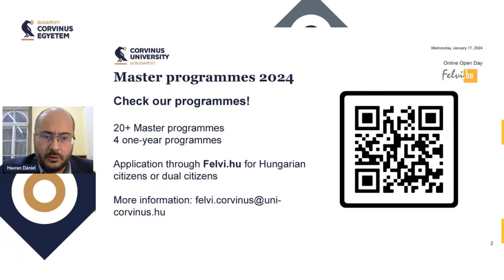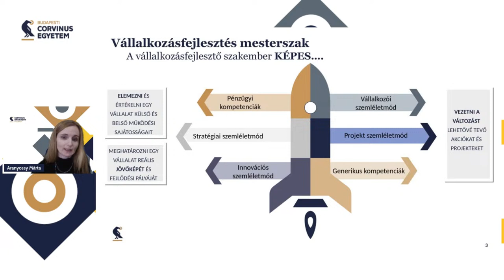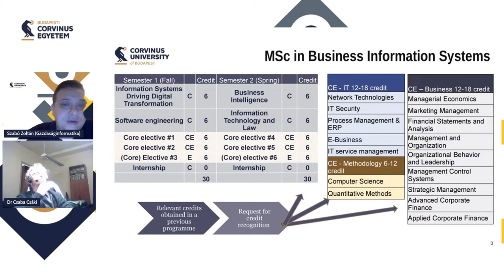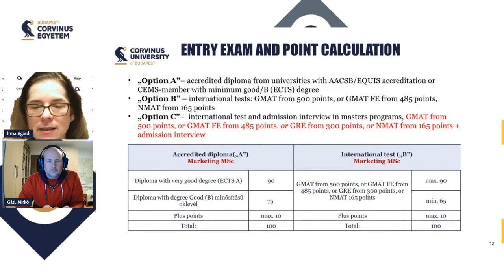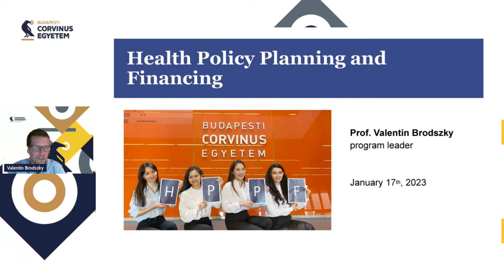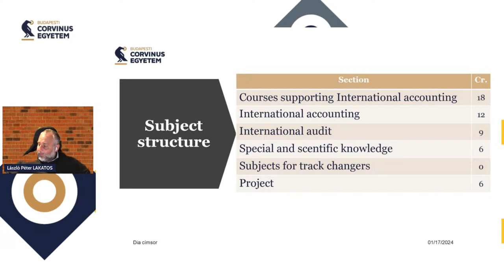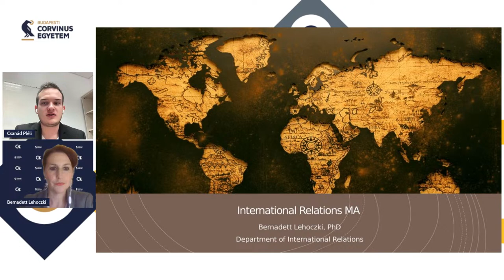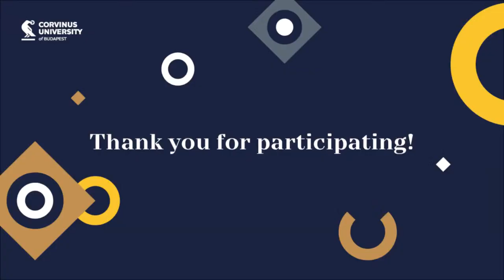Corvinus Master's Programs Online Open Days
🎓  Welcome to Corvinus University's Online Open Days!
We are thrilled to guide you through a virtual tour showcasing our renowned Master's programs.

Get to know Corvinus University better by clicking on the following

For in-depth insights into each of our Master's programs,

Or

Detailed programme:
0:00 Welcome
4:30 Admission process
22:07 Admission process for international students
35:50 Vállalkozásfejlesztés (in Hungarian)
51:25 Biztosítási és pénzügyi matematika (in Hungarian)
1:09:40 Business Informatics
1:32:20 Marketing
1:59:00 Marketing strategy and innovation
2:21:22 Health Policy, Planning and Financing
2:36:15 Regional and Environmental Economic Studies
2:50:20 International Accounting and Auditing
3:18:10 Közgazdásztanár (in Hungarian)
3:32:40 International Relations
3:52:45 Communication and Media Science